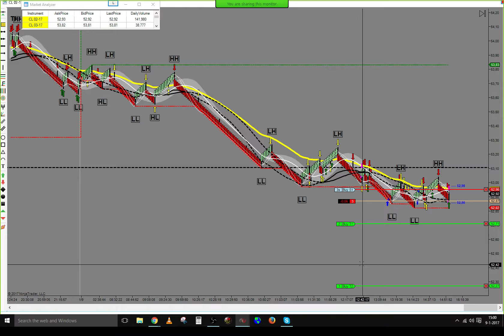Live Trades 09/01/2017 $730 FOR TODAY.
Day Trade The Oil Futures Live
Learn and Earn, 70% Success Ratio, Real-Time, See Every Trade.